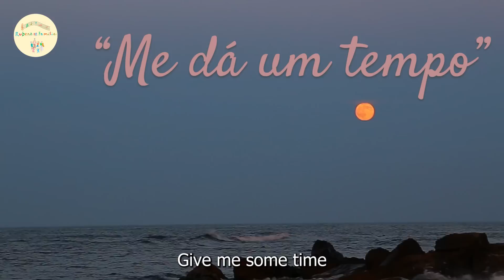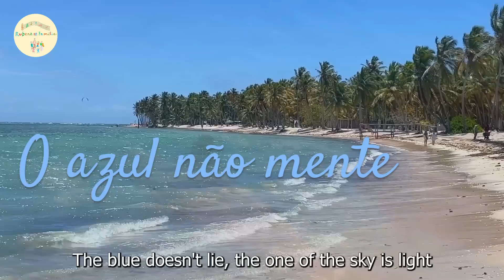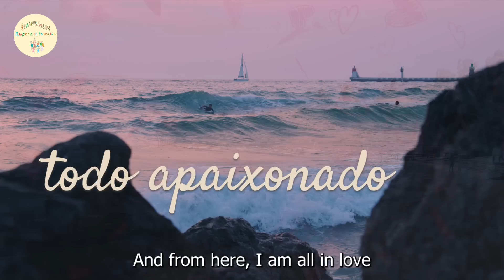Pra ver se tem sereia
This song describes the desire of of someone stuck at home, due to  an unusually heavy load of work or study, to go out and "get a life".

Credits:

Arrangement and Musical Production by Rubens.et.Familia and Raphael Montechiari.

Phonographic Production: Rubens.et.Familia

Percussion by Ian Moreira. Guitar by Daniel Drummond. Digital Instrumentation by Raphael Montechiari and Rubens.et.Familia. Mixing and Masterization by Tiquinho Santos.

Copyright and Related Rights (Direitos Conexos) are registered and available at the Brazilian National Library.

Video conception by Rubens.et.Familia. Video digital development by Rubens.et.Familia and Victor Souza.

Cover Conception by Rubens.et.Familia

Lyrics :

Portuguese

Eu “tô” cansado,
De ficar aqui preso
É só pipoca, pipoca e TV
“Tô” sufocado, tô fora do peso
Troca, troca qu’eu quero viver!

Assim não dá
Já é demais
Eu não nasci
Pra ficar pra trás

“Me dá um tempo”
Pra ir pra rua
Sentir o vento
E curtir a lua

Eu quero é ver o mar
Botar meu pé n’areia
Sair p’ra não voltar
P’ra ver se tem sereia

Correr por esse mundo
Sem med’ou preconceito
Eu sei não sou perfeito
Mas eu “tô” no meu direito

Vou fazer o que eu queria
Vou nadar em Jaconé
Vou fazer da noite um dia
S’eu cair vai ser de pé

Vou sair daqui correndo
Procurar um cafuné
A cabeça tá doendo
É só tiro no meu pé

Eu tô tão cansado,
Vivendo de passado
Só de sonho e desejo

Tá complicado, o pavio tá aceso
Bater de frente, correr de lado
É pra ser visto e talvez amado

Assim não dá
Já é demais
Eu não nasci
P’ra ficar p’ra trás

O azul não mente, o do céu é claro
E eu, daqui, todo apaixonado

English:

of being stuck here
It's just popcorn, popcorn and TV
I'm suffocated, I'm out of my weight
Let’s move away, I want to live

It doesn't work that way
It's already too much
I was not born
to stay behind

to go to the street
To feel the wind
And enjoy the moon

I want to see the sea
put my foot in the sand
Leave not to return
To see if there exist mermaids

To run through this world
Without fear or prejudice
I know I'm not perfect
But I am in my right

I will do what I wanted
I'm going to swim in Jacone
I'll make the night a day
If I fall, it will be on my feet

I'm going to run out of here
look for some care
The head hurts
It's just shooting me in the foot

living in the past
Just dream and desire

It's complicated, the fuse is lit
Hit on the front, run to the side
Is to be seen and maybe be loved

To stay behind

The blue doesn't lie, the sky is clear
And I, from here, I am  all in love

To see if mermaids do exist

But I'm on my right